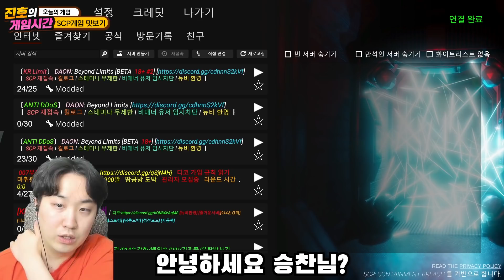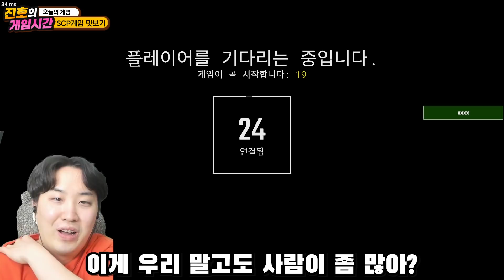SCP secret Laboratory 승찬이랑 해봤습니다. 승찬아 도망가..!! ㅋㅋㅋㅋㅋㅋ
스팀 무료 게임 입니다.